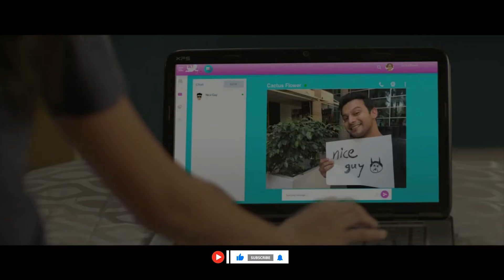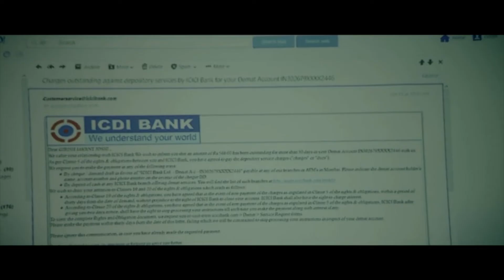Take Care Good Night | Aathvanitle Chitrapat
marathi,movie,review,analysis,explained,reaction,zatpatchitrapat,zatpat chitrapat,music,sachin khedekar, mahesh manjrekar, adinath kothare, take care good night, tcgn, tc.gn